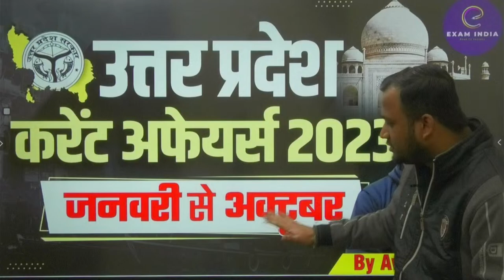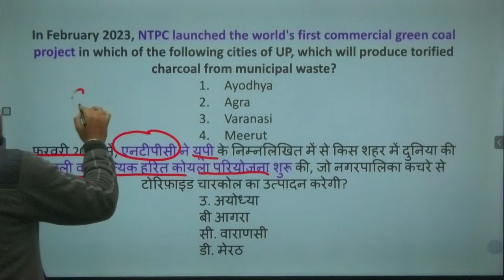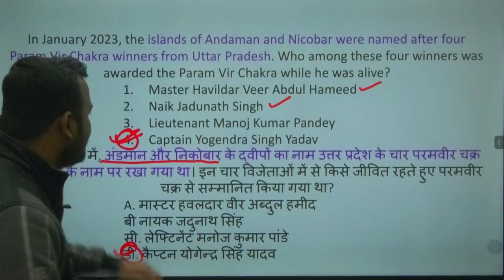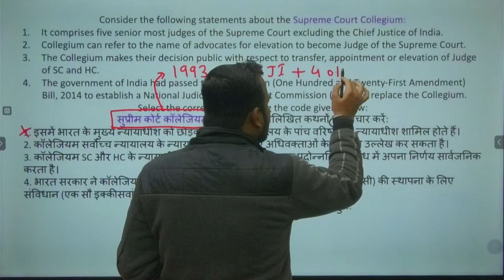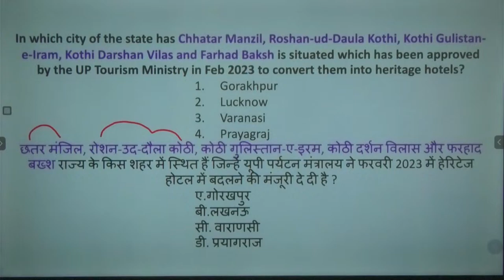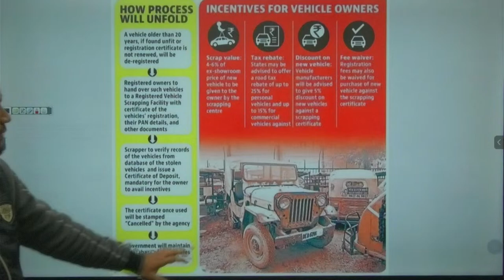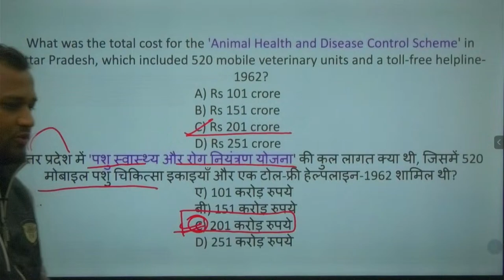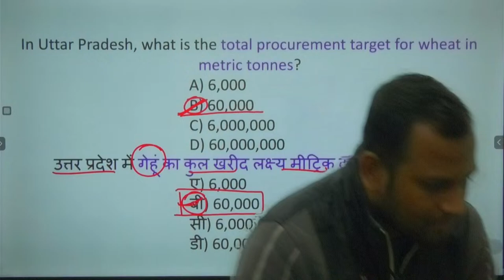UP Current Affairs 2023 | UP Special Jan To Oct Current GK 2023 / उत्तर प्रदेश विशेष समसामयिकी 2023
UPPSC/RO-ARO Current Affairs l UPPSC RO ARO Current Affairs Jan to Oct l 2023 UP Current Affairs
UP Current Affairs October 2023// Uttar Pradesh Special Current Affairs// उत्तर प्रदेश विशेष 2023 //  उत्तर प्रदेश विशेष GK // UP Special GK

UP Current Affairs 2023 Master Video
उत्तर प्रदेश का सम्पूर्ण समसामयिक घटनाक्रम 2023
उत्तर प्रदेश विशेष समसामयिकी 2023
उत्तर प्रदेश का सम्पूर्ण सामान्य ज्ञान 2023

In this video, Avinash Sir cover the Best Current Affairs from January to October 2023. This video is perfect for students who are Preparing for Competitive Exams and State PCS Exams. Avinash Sir discuss a wide range of topics, including national and international news, politics, economics, science and technology and sports.

UPPSC RO/ARO 2023 | RO/ARO Previous Year Questions | RO/ARO PYQS | RO/AARO FREE Crouse
हमारा साथ सरकारी नौकरी आपके हाथ’’ Exams:-Exam India के यूट्यूब चैनल में आपका स्वागत है।
We provide: ☆ Expert Faculties, Doubt sessions, मैराथन Classes, Test series, Pdf notes(Hindi & English), eBooks, Current Affairs (Hindi & English), Quiz, Career Counseling

 UPPCS RO ARO हिन्दी : समीक्षा अधिकारी की निःशुल्क क्लास | Free Batch RO ARO Complete GK/GS BY AVINASH SIR

उत्तर प्रदेश विशेष सामान्य ज्ञान 2023
Uttar Pradesh General Knowledge |
उत्तर प्रदेश विशेष सामान्य ज्ञान
UP News and Information
Yogi Adityantath UP CM
Uttar Pradesh News and Updates
Uttar Pradesh Government Latest News
Uttar Pradesh Panchayat Election News 2023
UP State Information and News
exam_india UPSpecialGK
exam_india UPSpecialCurrentAffairs